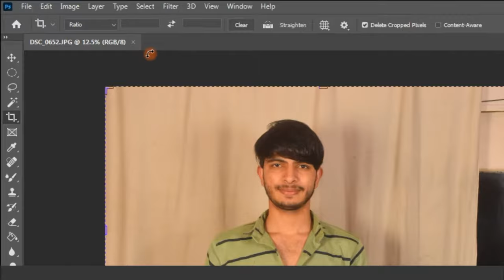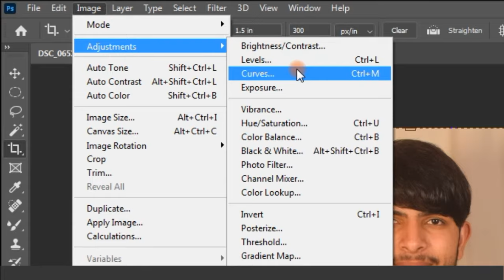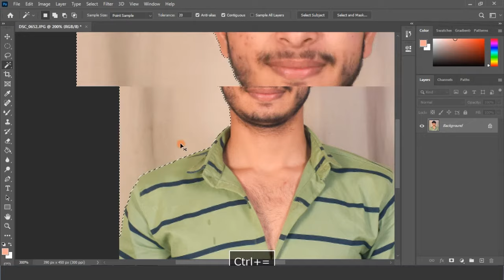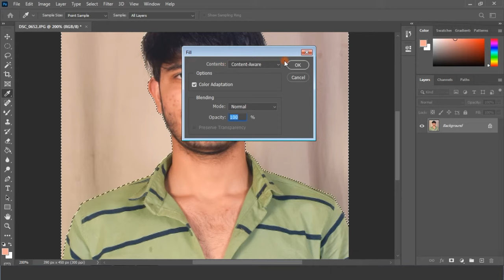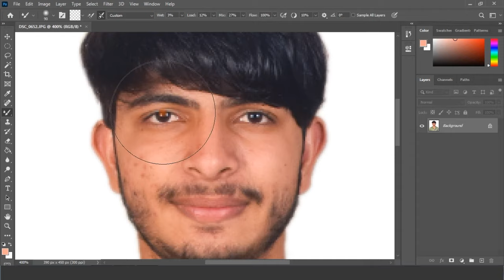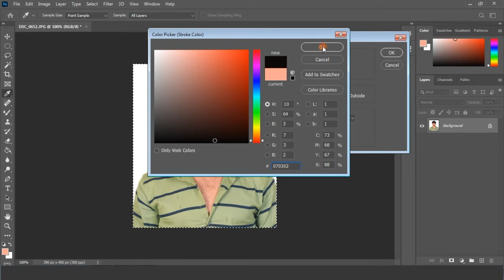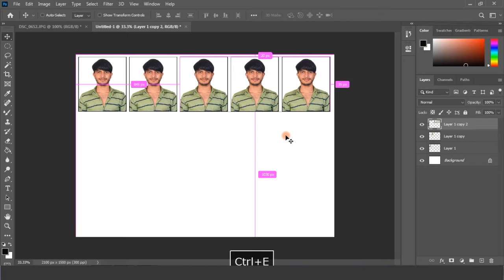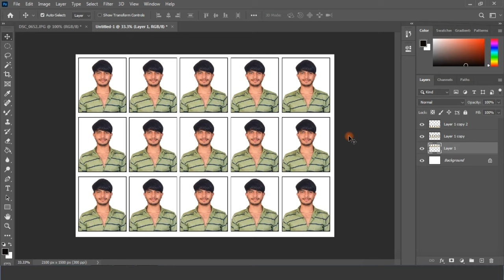How To Make Passport Size Photo | Passport Size photo Kaise Banaye | Photoshop Tutorial 2022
How To Make Passport Size Photo | Passport Size photo Kaise Banaye | Photoshop Tutorial 2024

Video About:
Is video me sikhange ki hum adobe photoshop cc me passport size photo kaise banate hai,Thank you so much.

2 by 2 photo size
2 by 2 photo size
how to make a passport size photo in photoshop
how to make passport size photo in photoshop 2023
how make passport size photo photoshop
how to make passport size photo in photoshop 2022
passport photo in photoshop
passport size photo in photoshop cs6
pass photo size photoshop
photo passport size kaise banaye
passport size photo in photoshop cc
how to do passport size photo in photoshop
photoshop